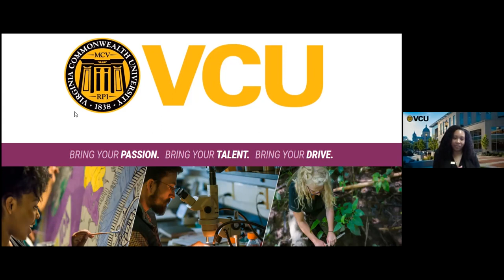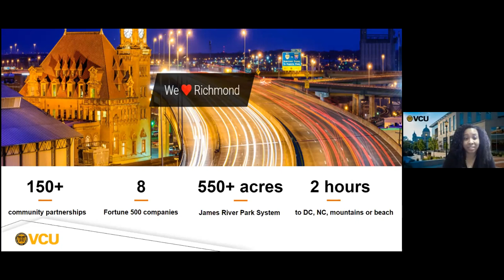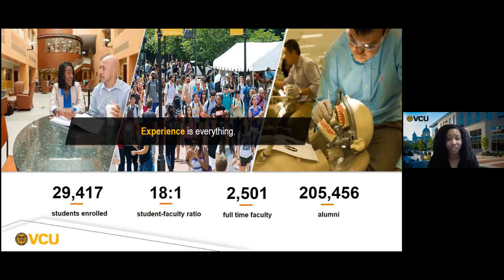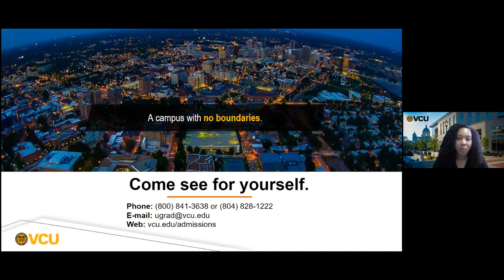Virginia Commonwealth University- Virtual College Visit 10/20/21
Also, here is the link that was referenced in the video about the Engineering Program.

Web: vcu/edu/admissions